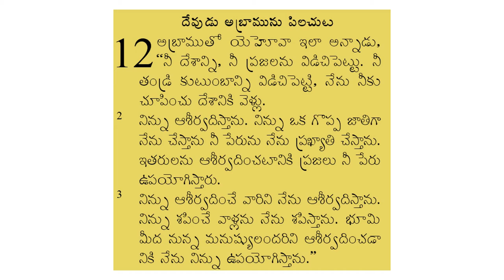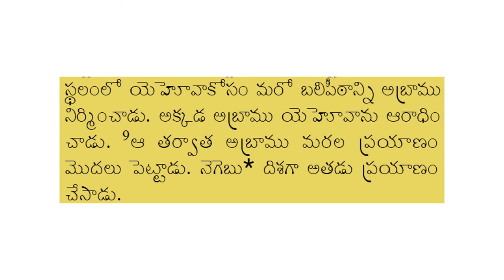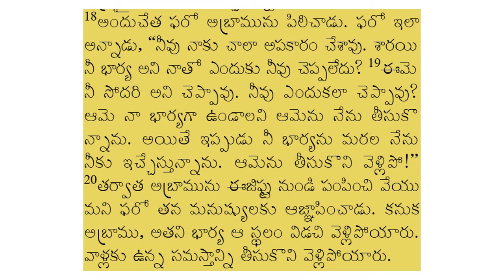ఆదికాండము 12వ అధ్యాయము Genesis Chapter12